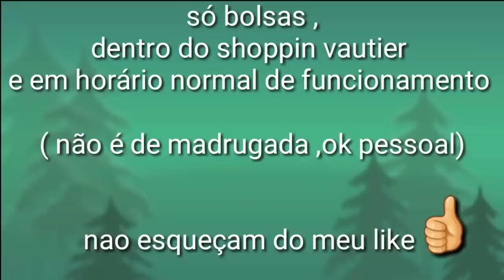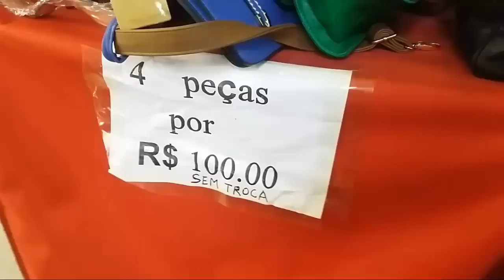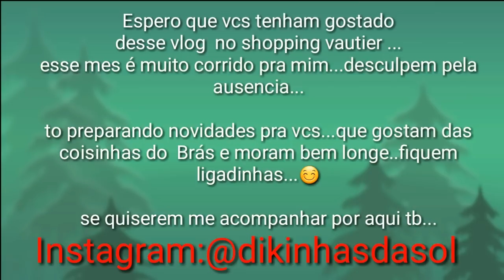Feira da Madrugada em Dezembro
Confira os preços das bolsas no shopping vautier,que fica na rua Tiers,onde eu sempre filmo pra vcs,espero que gostem e,NÃO DEIXE DE DEIXAR O MEU LIKE  ,É MUITO IMPORTANTE!

OBRIGADA AOS MEUS INSCRITOS,DESCULPE A AUSENCIA ESSE MÊS.
 PROMETO QUE ANO QUE VEM VENHO COM TUDO E TENHO MUITOS PROJETOS QUE QUERO DIVIDIR COM VCS,,,,